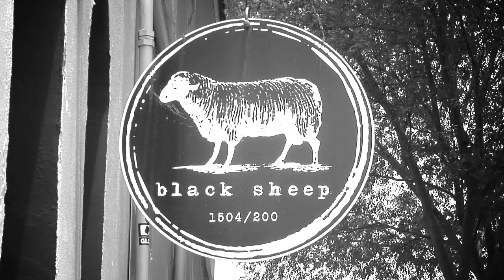The Black Sheep Video : Blake Spencer